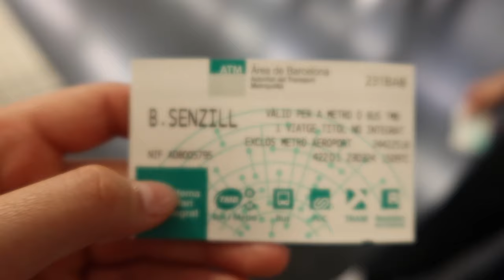SPEAKING SPANISH FOR 24 HOURS IN SPAIN | spring break vlog | travel diaries ep. 4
SPAINNNNNNN YESSSS!! Haha ok I feel like every time I write a description, it's just like me writing in a diary and low-key that's kinda what I wanna make it so I guess welcome to my inner thoughts! Ok no for real, I am so blessed to have been able to go on this trip and I am so excited to share it with all of you! I hope you all enjoy, and more travel vids to come!!! I will be posting the Portugal portion of this trip on Wednesday 04/04/24 :)

I post every SUNDAY @ 12:00 PM (CT)
**with occasional vlogs coming out on wednesdays :)**

threads: @apalcantar

stay positive 😽
love, ap